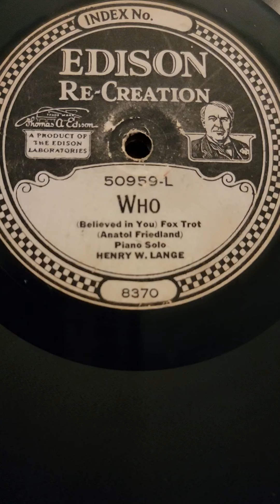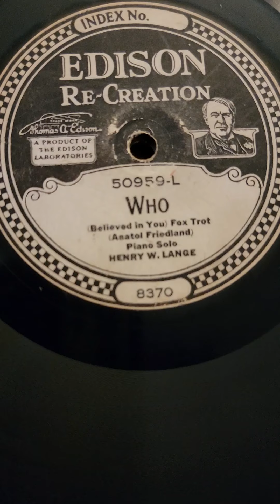Who - Henry W. Lange (piano) Edison DD Records #50959 1922